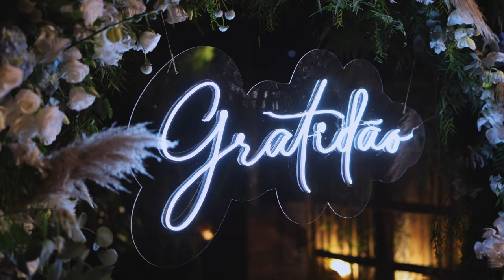Izilmara + Vagner | Bodas de Prata